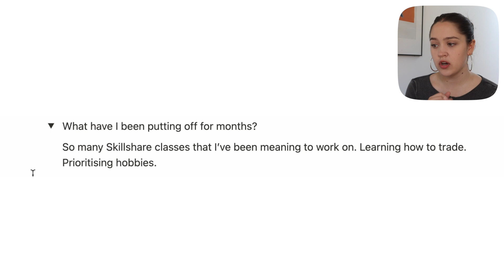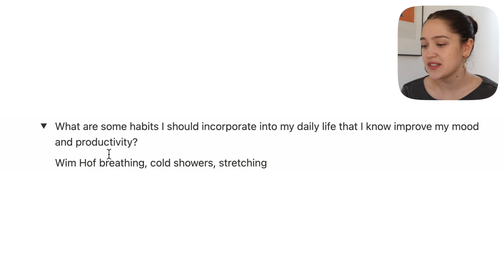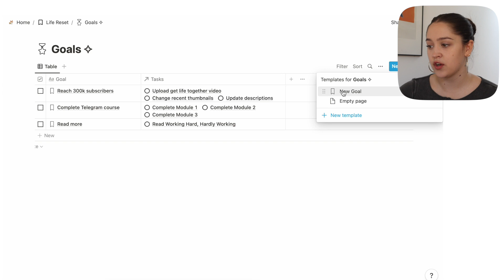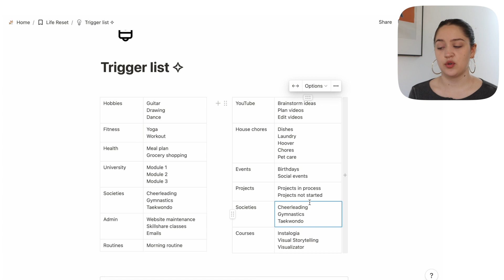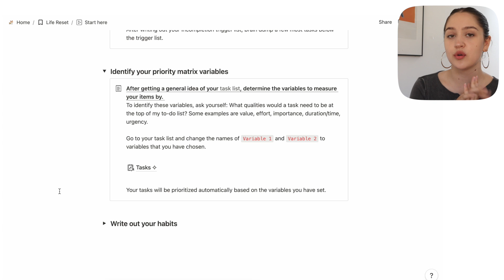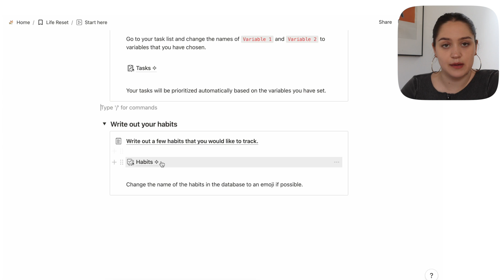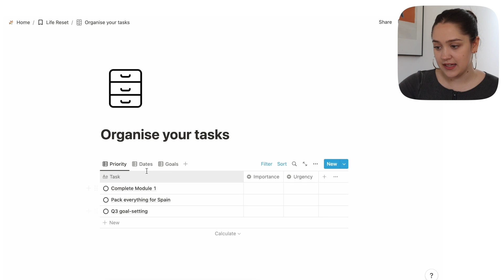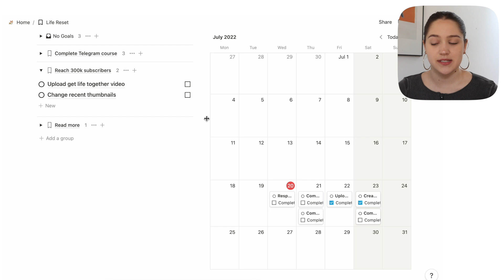how to get your life together: step-by-step guide (+ notion template)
☾ RESOURCES

☾ CONTENTS
0:00 intro
1:30 time to reflect
4:35 brain dump
5:31 upcoming
6:46 goals
8:11 incompletion trigger list
9:53 priority matrix
12:38 habits
14:04 task organization
15:34 page overview
17:08 outro